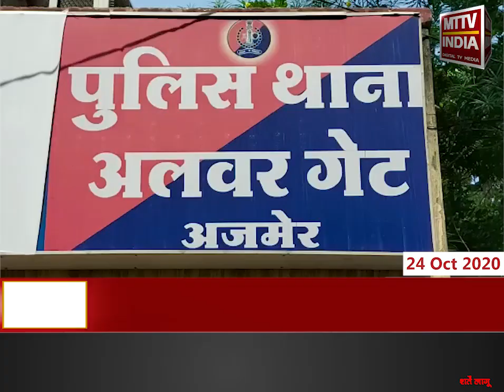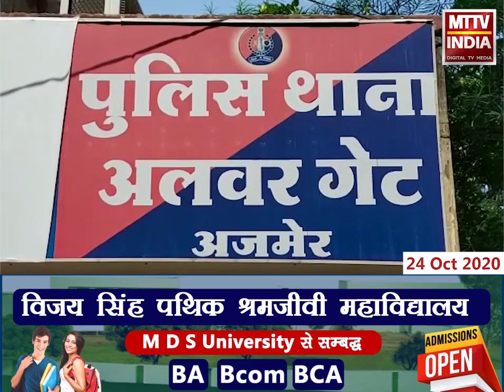Ajmer | अवैध शराब बेचते हुए अलवर गेट थाना पुलिस के मुजरिम सुभाष को किया गिरफ़्तार | MTTV INDIA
अवैध शराब बेचते हुए अलवर गेट थाना पुलिस के मुजरिम सुभाष को किया गिरफ़्तार
आदतन शराब बेचने का अपराधी है सुभाष